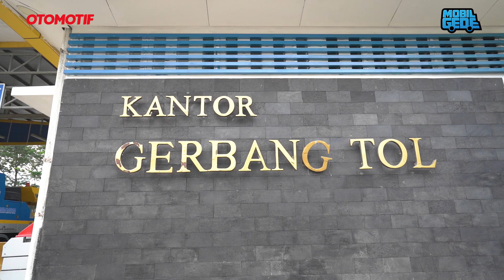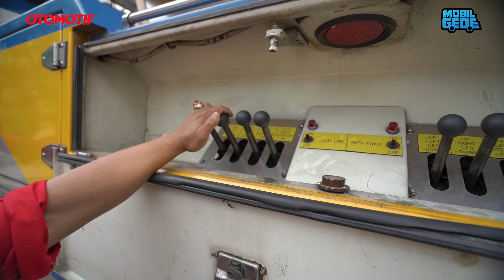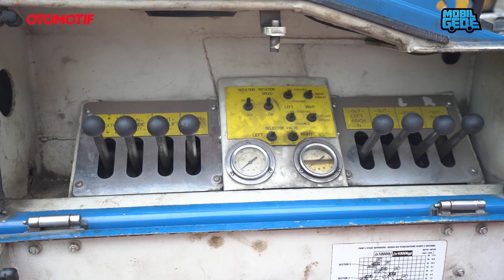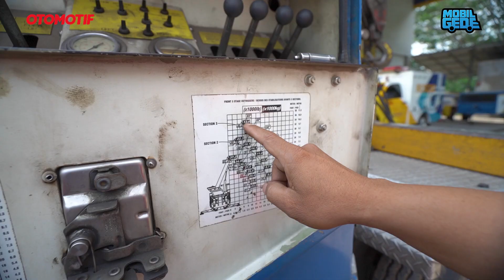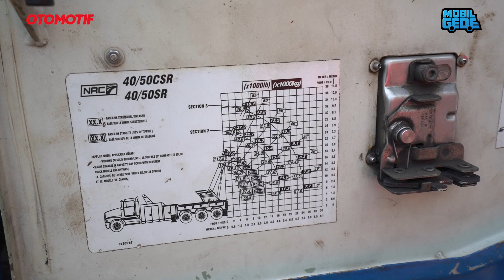Rescue Jalan Tol, Si Komo Jasa Marga | Mobil Gede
Sosok Si Komo, sangat berjasa dalam menyelamatkan dan mengevakuasi mobil gede yang tertimpa musibah kecelakaan di jalan tol.

Si Komo merupakan unit rescue kelas berat milik PT Jasa Marga Persero. Menggunakan basis mesin MAN TGS 41.480 yang telah dimodifikasi khusus untuk keperluan rescuejalantol.

Jasa Marga punya dua unit Komo, di video ini merupakan varian terbaru,  yang bermarkas di Jalan Tol Jakarta-Cikampek. Sedangkan satu unit lagi, standby di ruas tol Jagorawi.

Nah, dijuluki Si Komo lantaran ketika keluar kandang, maka sikomo justru membuka jalur agar tidak terjadi kemacetan. Jadi anggap saja istilah Si Komo merupakan sindiran dari kecelakaan di jalan tol yang kerap bikin macet.

Menariknya lagi, Si Komo punya berbagai macam perbekalan yang digendongnya. Semua peralatan punya fungsi masing-masing. Bahkan tak jarang evakuasi yang tak lazim, mampu ditangani Si Komo.

Nah apa saja peralatan dan fitur-fitur Si Komo? Yuks tonton videonya sampai habis.

Salam Mobil Gede, Makin Gede Makin Asyik. Mantap!

GridOto Network : GridOto | GridOto News | Otorace | GridOto Modif | GridOto Tips | Otomotif TV | Motorplus | Otoseken | Motorseken | Jip TV | Mobil Gede | Oto Produk